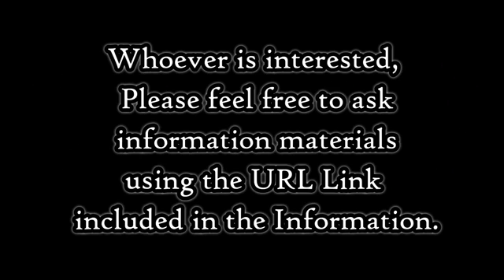Bali 004 Eka Bali Shop Rental Motor Bike Honda Scoopy & Vario Matic , only Rp.61.750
Information:

Eka Bali Shop Rental Motor Bike has 7 Honda Scoopy, 6 Honda Vario,2 Yamaha Byson and 1 Vario Techno.

Eka Bali Shop Rental Motor Bike open Monday to Sunday from 8 am to 8 pm

Branch Stores Address :

* Banjar Pengosekan main road, Pengosekan, Ubud- Bali, Indonesia
* 60 minutes by car from Ngurah Rai airport
* 5 minutes by car from/to Monkey Forest tourist attraction
* 3 minutes by motor bike from/to ARMA
* Phone number:
Eka Bali Shop Rental Motor Bike

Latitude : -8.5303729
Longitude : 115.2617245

Product Name : Honda Scoopy & Vario Matic

Product Detail :

* For safety, we  provide 2 helmets for one motor bike.

* We advise to reserve  at least 4 days before arrival day

* If the customer does not come in a day that had been booked, the coupon can not be used .

- to be shown on  smartphone

Monday - Sunday
Hour : 8 am - 8 pm